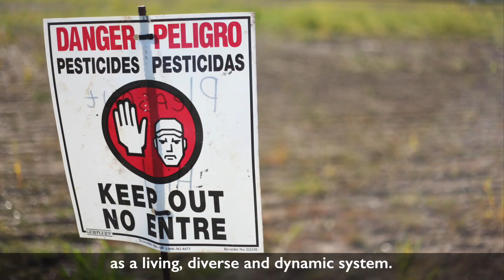Many Small Hammers: Resources for Northwest Growers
To be profitable while reducing synthetic pesticides, sustainable agriculture requires a comprehensive awareness of alternative farming methods. The concept of using “many small hammers” to effectively address pest management problems – rather than the “big hammer” of a pesticide – is an approach grounded in a view of the farm as a living, diverse and dynamic system.